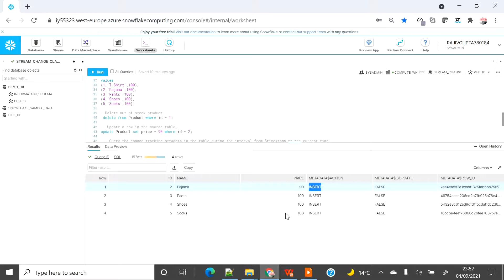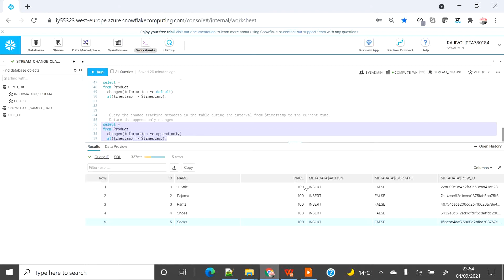Snowflake Table Stream - Changes Clause Hands on | Rajiv Gupta Learn Everyday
A stream object records/captures data manipulation language (DML) changes made to a table, including inserts, updates, and deletes, as well as metadata about each change, so that actions can be taken using the changed data (rows & fields). This process is referred to as change data capture (CDC). An individual table stream tracks the changes made to rows in a source table. A table stream (also referred to as simply a "stream") makes a "change table" available of what changed, at the row level, between two transactional points of time in a table. Stream also allows querying and consuming a sequence of change records in a transactional fashion.

To get timely notification and to enjoy all cool demo & technical details.